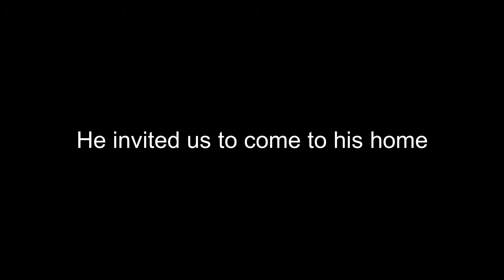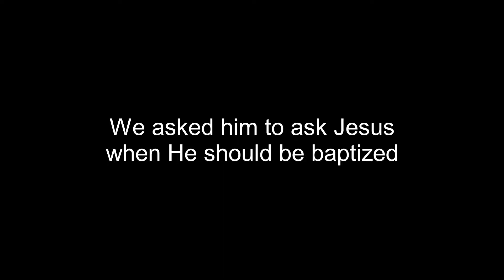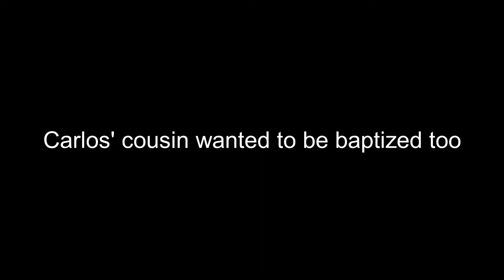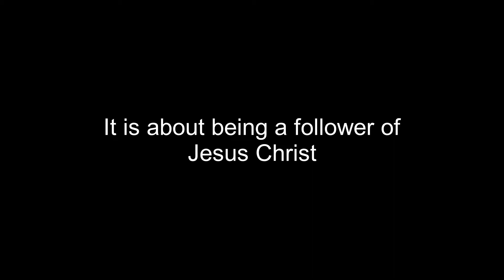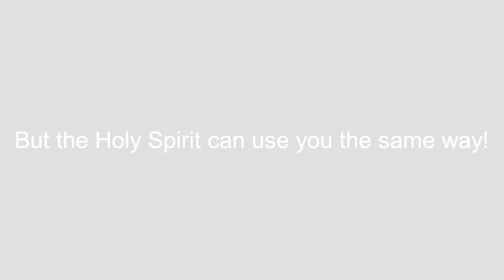Baptism Testimony - Kingdom Enterprises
This is a short testimony video about some young men that we were able to baptize.

God is moving and is at work today. He is calling each believer to rise to the occasion and take responsibility for sharing their faith and living out the life of a follower of Jesus Christ.